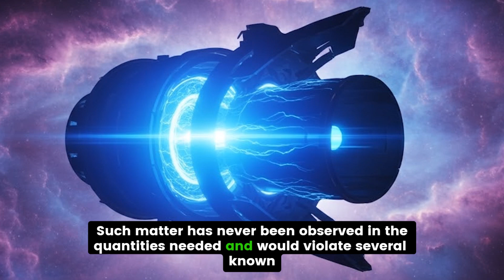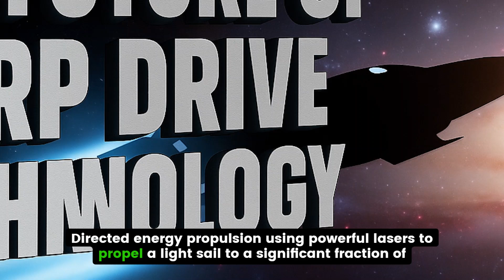The Future of Warp Drive Technology🚀✨🌌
The concept of faster-than-light travel has captivated imaginations for decades. This video explores the scientific possibilities and challenges of warp drive technology, examining the potential for interstellar exploration and its implications for the future of humanityFor decades, warp drives have been the stuff of science fiction — but could they become real one day? “The Future of Warp Drive Technology” explores how cutting-edge physics, from the Alcubierre drive concept to breakthroughs in spacetime manipulation, could someday make faster-than-light travel possible. Imagine starships bending space to cross light-years in moments — a dream that could transform humanity into a true interstellar civilization. Discover the science, the challenges, and the bold ideas that push warp drives from fantasy to the frontiers of physics. 🚀✨🌌